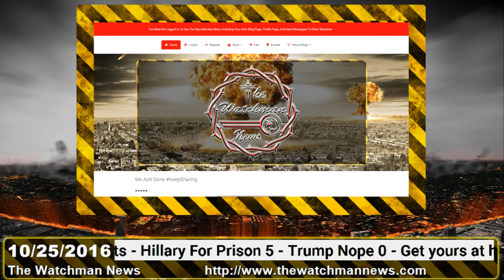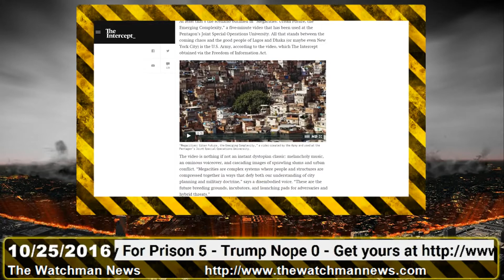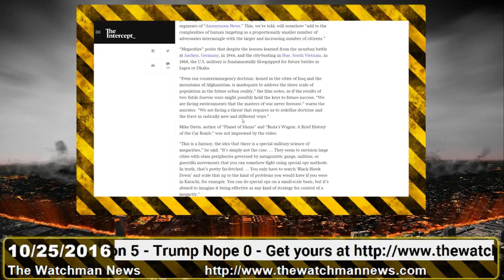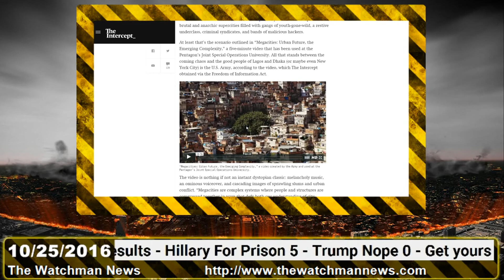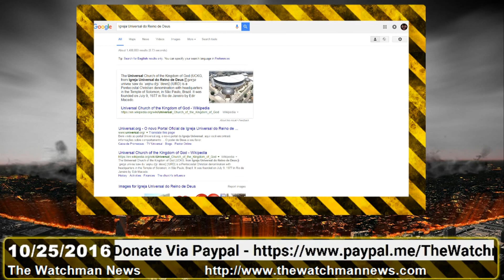The Watchman News 10/25/2016 Pentagon Video Report And Interesting Copyright Claim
Report Links